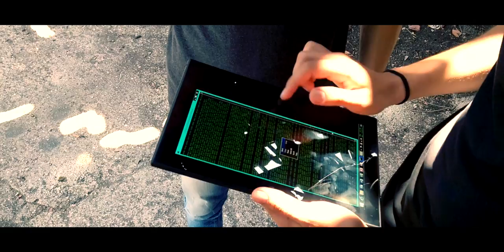L E _ C O D E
Le Code, avec David Aharonian, Augustin Faucon et Mathieu Regis.
Réalisé par Jules Mas
CC: English Subs available

Aix  - 2015